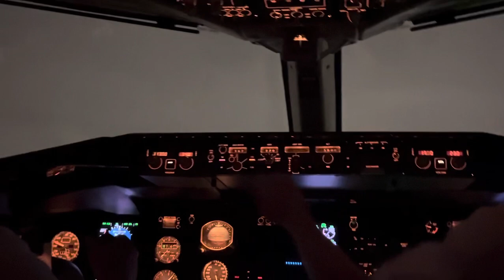B757 takeoff ORD